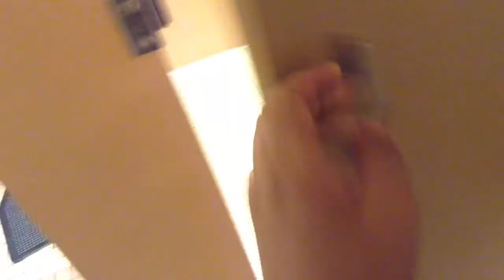22. 1980's Eljier Fixtures on 1st Floor of a medical building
This morning, grandma had to go get an MRI done here, and I filmed some pretty cool fixtures here. This building actually has 6 main floors, 7th floor is a storage facility. This is the bathroom on the 1st floor near the lobby. BTW, every bathroom here is identical to this one, except they flush differently throughout this series. The urinal has an older Auto-Flush flushometer and has a pretty powerful flush. The toilet is an Auburn which is the blow-out flush type. Pretty cool fixtures I should say.